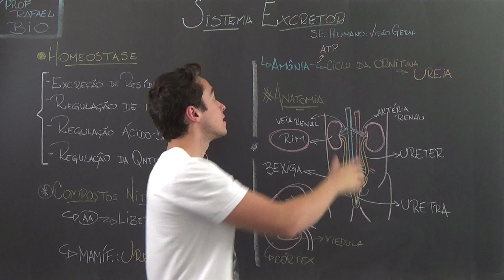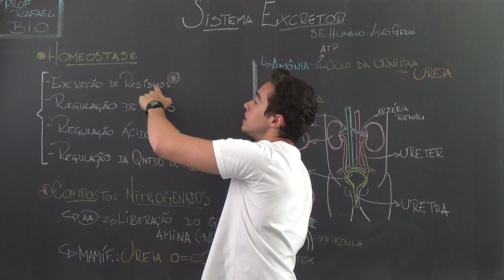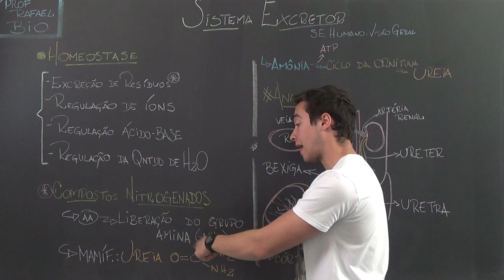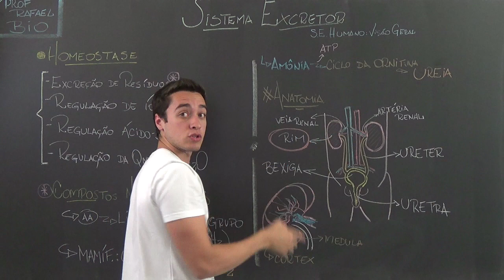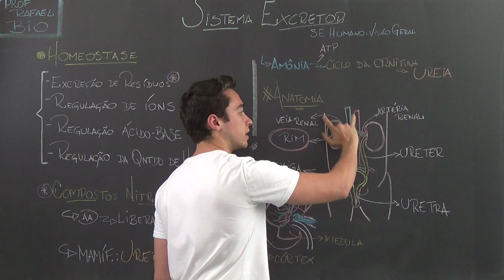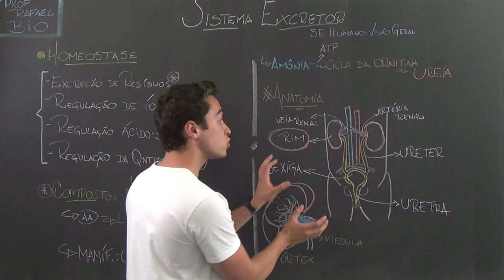Aula Biologia - Fisiologia Animal - Sistema Excretor para o Enem e Vestibulares - STOODI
Quer passar em Medicina ainda esse ano? Participe da Semana Intensivo MED, do Stoodi!

Exclusiva para vestibulandos que desejam se destacar na Unicamp, Fuvest, Unesp e Enem. Clique aqui e participe grátis